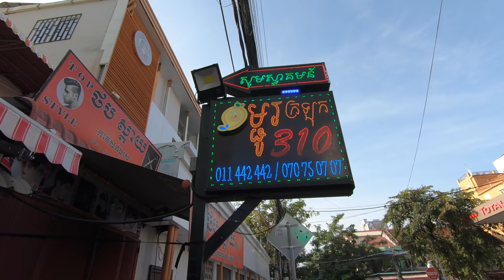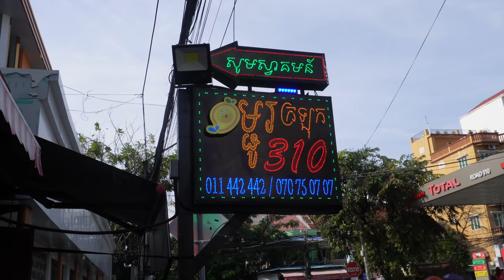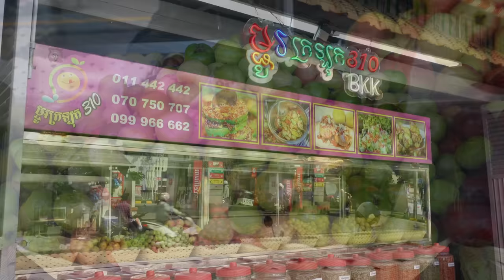Wow! Most popular & mouthwatering snacks in Cambodia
When visiting Cambodia, you should try this, it's the most popular foods for local people. Some people eat these instead of meals. It's sour and good to go with chilly fermented fish sauce and salt.

Business Name: Maju Kalok 310 BKK.
Location: Street 310 BKK, Phnom Penh, Cambodia.

I'm using GoPro Hero 7 & Sony ZV E10 Cameras for this video.

Chapters:
0:00 Highlights.
0:51 opening scene and business location.
1:37 set up and preparing.
5:36 Fruits preparing and cutting.
12:58 Make Mju Kalok (Sour fruit salad).
16:32 Eat Maju Kalok.
17:11 The end! Thank you for watching.

This channel is creating to promote Food, Travel & Tourism of Cambodia, a small country border to Thailand, Vietnam, and Lao in Southeast Asia. Angkor Wat temple is the most well-know tourist site in Cambodia. We rich in natural resorts, mountains, waterfalls, sea, river, secret culture, and lifestyle. I sure hope that you will support and enjoy my efforts in this channel. Thank you!!